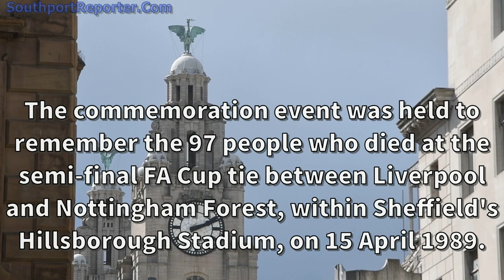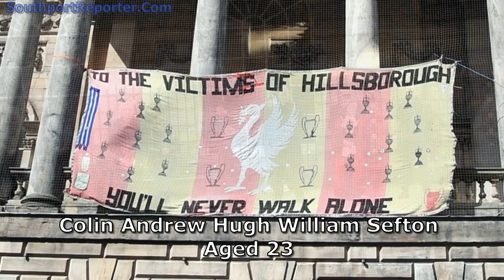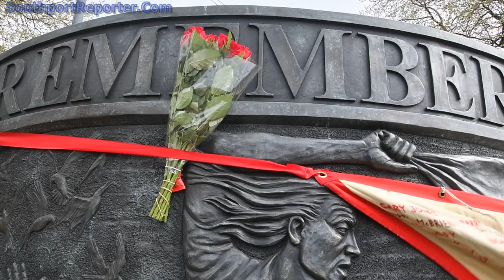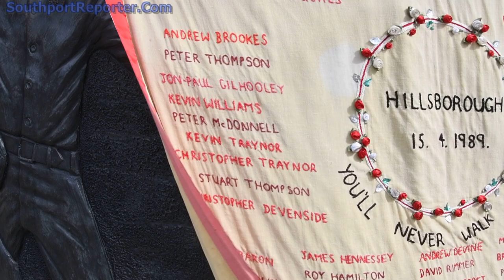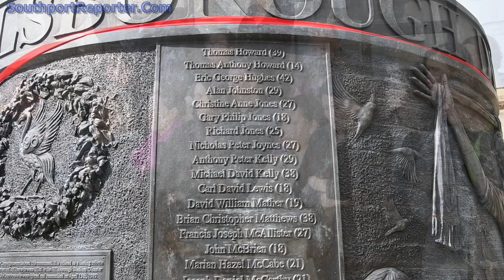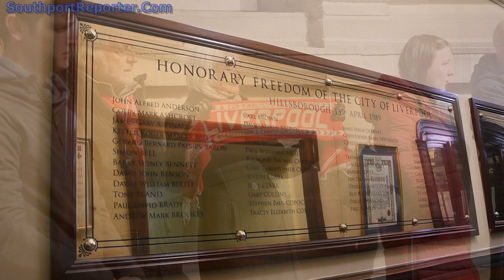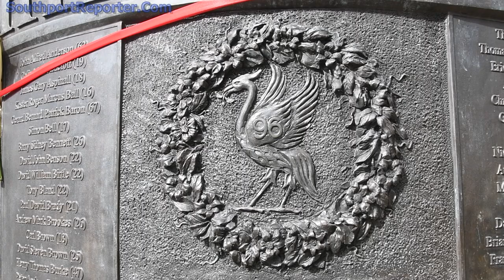Liverpool City Council - 35th Anniversary Commemoration Hillsborough Tragedy - 2024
97 people died at Sheffield's Hillsborough stadium in the semi-final FA Cup tie between Liverpool and Nottingham Forest on:- 15 April 1989.  In Liverpool, on the:-15 April 202, the City remembered the Hillsborough 97, who had been unlawfully killed 35 years ago in the disaster.

The footage on this video shows the official Civic Commemoration, that was held behind Liverpool Town Hall, in Exchange Flags, along with some footage of the Hillsborough Memorial just after the commemorations took place. The footage also captured the sound of the ship's horn on the Mersey Ferries, who were also marking the tragedy.

It is worth adding that Liverpool FC also held commemorative events and an unofficial event was held at the Hillsborough Memorial at the same time.

In the footage, you will see the Lord Mayor of Liverpool, Councillor Mary Rasmussen leading the act of remembrance.  We filmed the full 2 minute silence along with the Town Hall's bell being tolled 97 times in tribute to each victim, ending with the song You Will Never Walk Alone, which was sung to finish the proceedings.

The list of names of those who died:-

Jon-Paul Gilhooley
Philip Hammond
Thomas Anthony Howard
Paul Brian Murray
Lee Nicol
Adam Edward Spearritt
Peter Andrew Harrison
Victoria Jane Hicks
Philip John Steele
Kevin Tyrrell
Kevin Daniel Williams
Kester Roger Marcus Ball
Nicholas Michael Hewitt
Martin Kevin Traynor
Simon Bell
Carl Darren Hewitt
Keith McGrath
Stephen Francis O'Neill
Steven Joseph Robinson
Henry Charles Rogers
Stuart Paul William Thompson
Graham John Wright
James Gary Aspinall
Carl Brown
Paul Clark
Christopher Barry Devonside
Gary Philip Jones
Carl David Lewis
John McBrien
Jonathon Owens
Colin Mark Ashcroft
Paul William Carlile
Gary Christopher Church
James Philip Delaney
Sarah Louise Hicks
David William Mather
Colin Wafer
Ian David Whelan
Stephen Paul Copoc
Ian Thomas Glover
Gordon Rodney Horn
Paul David Brady
Thomas Steven Fox
Marian Hazel McCabe
Joseph Daniel McCarthy
Peter McDonnell
Carl William Rimmer
Peter Francis Tootle
David John Benson
David William Birtle
Tony Bland
Gary Collins
Tracey Elizabeth Cox
William Roy Pemberton
Colin Andrew Hugh William Sefton
David Leonard Thomas
Peter Andrew Burkett
Derrick George Godwin
Graham John Roberts
David Steven Brown
Richard Jones
Barry Sidney Bennett
Andrew Mark Brookes
Paul Anthony Hewitson
Paula Ann Smith
Christopher James Traynor
Barry Glover
Gary Harrison
Christine Anne Jones
Nicholas Peter Joynes
Francis Joseph McAllister
Alan McGlone
Joseph Clark
Christopher Edwards
James Robert Hennessy
Alan Johnston
Anthony Peter Kelly
Martin Kenneth Wild
Peter Reuben Thompson
Stephen Francis Harrison
Eric Hankin
Vincent Michael Fitzsimmons
Roy Harry Hamilton
Patrick John Thompson
Michael David Kelly
Brian Christopher Mathews
David George Rimmer
Inger Shah
David Hawley
Thomas Howard
Arthur Horrocks
Eric George Hughes
Henry Thomas Burke
Raymond Thomas Chapman
John Alfred Anderson
Gerard Bernard Patrick Baron
Andrew Devine